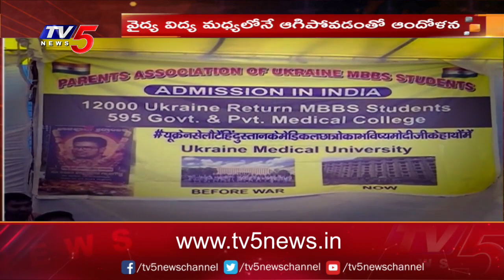మా పిల్లల పరిస్థితి ఏంటీ..? Ukraine Medical Students Protest At Ramleela Ground In Delhi | TV5 News